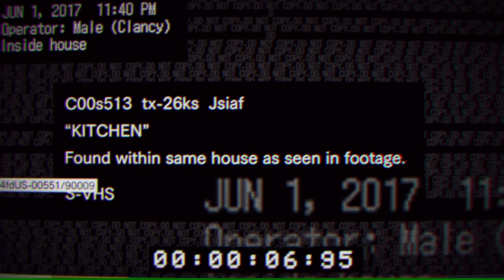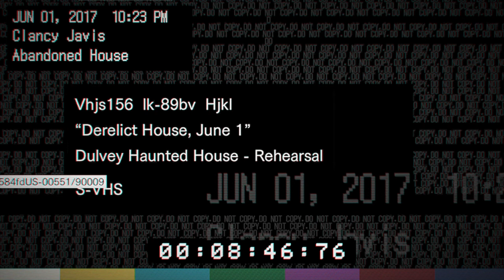Resident Evil 7 Teaser: Beginning Hour Gameplay | No Commentary | MX130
Dive into the eerie and suspenseful world of Resident Evil 7 Teaser: Beginning Hour. Watch as we explore the haunting environments and solve chilling puzzles, all rendered smoothly on the MX130. This gameplay video is presented without commentary, allowing you to fully immerse yourself in the spine-tingling experience.